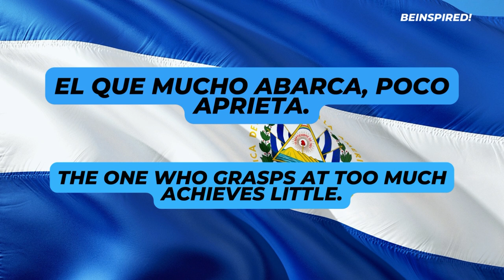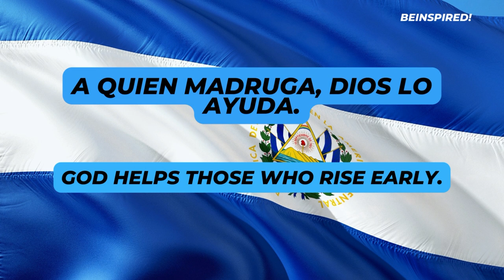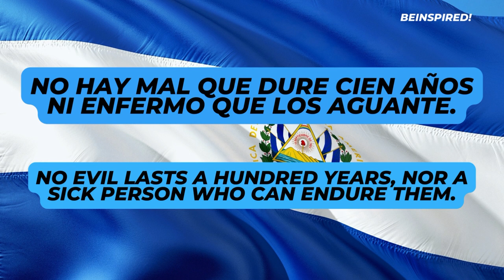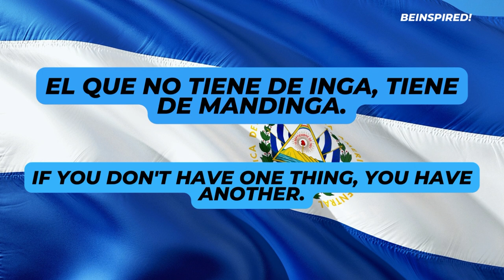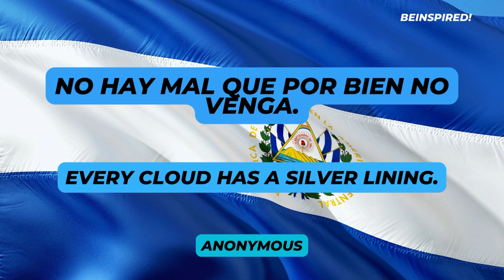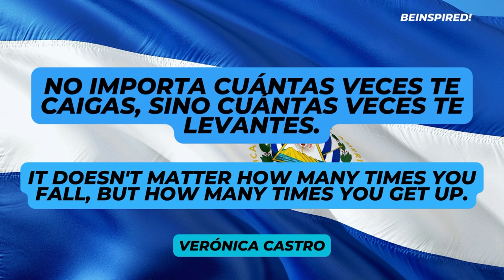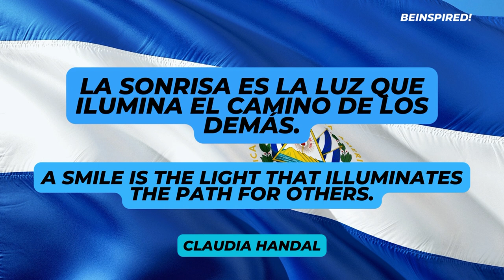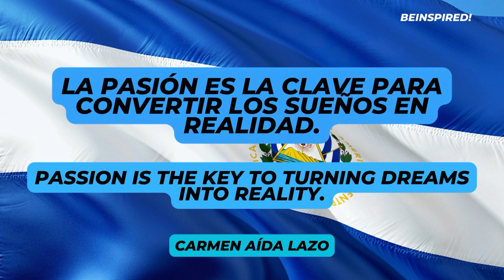EL SALVADOR | Proverbs & Quotes | Salvadorians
Welcome to our collection of El Salvadoran proverbs and quotations! Explore a rich tapestry of proverbs and phrases that touch on success, persistence, love, friendship, happiness, and more as you immerse yourself in the knowledge, culture, and values of this lovely nation. Learn from prominent authors and personalities from El Salvador, including Carlos Ruiz, Ana Vilma de Escobar, Mauricio Funes, and many more. Discover the value of togetherness, the force of resilience, and the beauty of simplicity. Join us on this voyage of meditation, motivation, and empowerment as we explore El Salvador's profound knowledge and discover inspiration to enrich our own lives. This collection is sure to fire your soul and leave a lasting influence, whether you're looking for advice, a dose of positivity, or a deeper connection with yourself and the world. Listen in and let these El Salvador proverbs and phrases inspire and encourage you.

To help me maintain this channel please consider donating,. Thank you.
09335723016 GCash and Maya (PayMaya) if you are in the Philippines